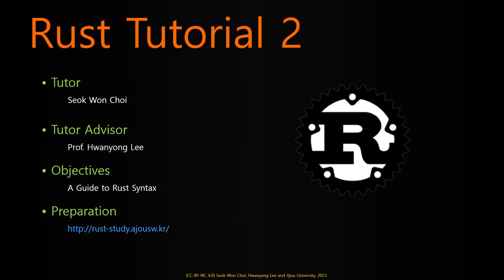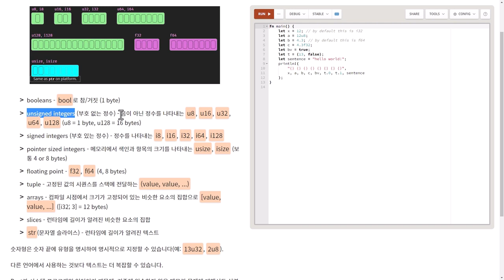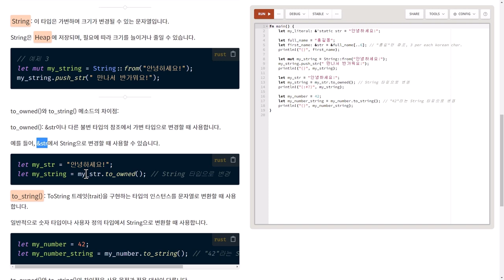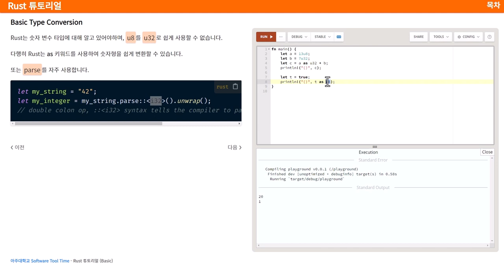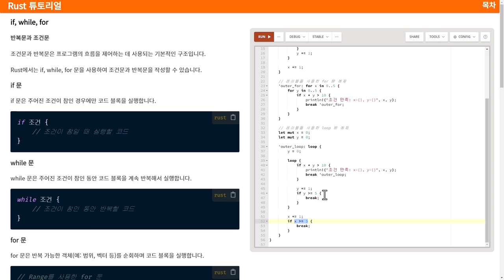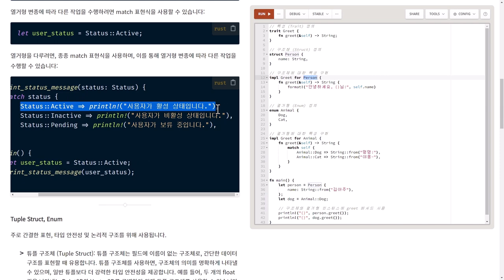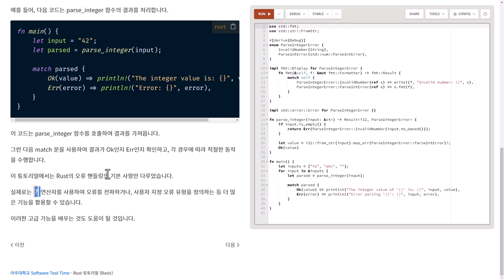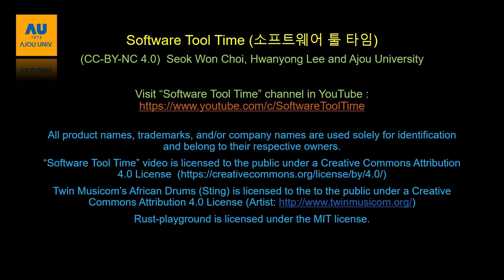[SWTT] Rust언어 튜토리얼 - 기본 문법 (2/6)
Rust언어 튜토리얼 영상 (기본편) - Basic Syntax